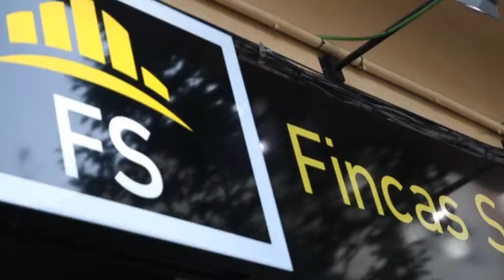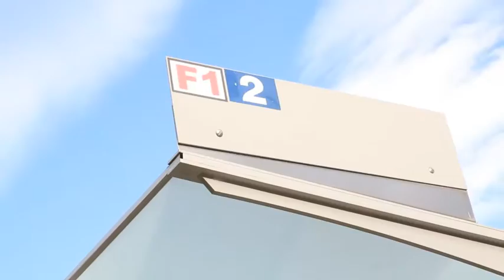MONTNEGRE- LA PLANADA DEL PINTO